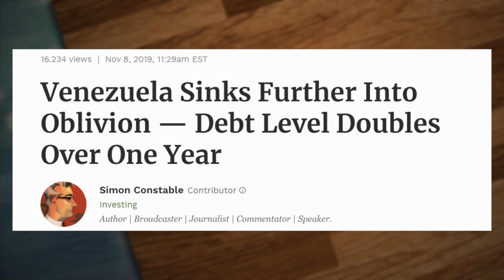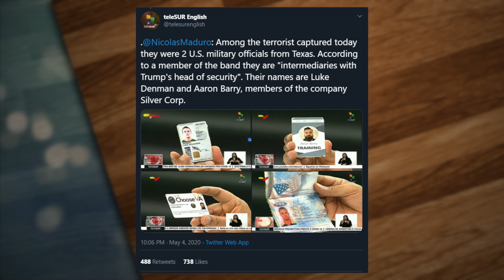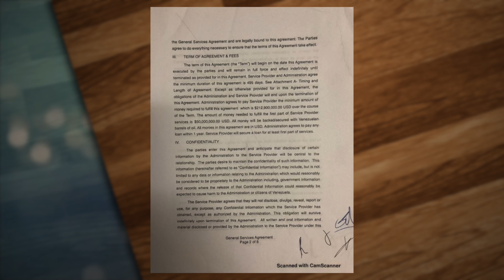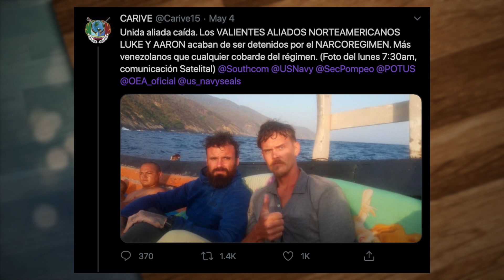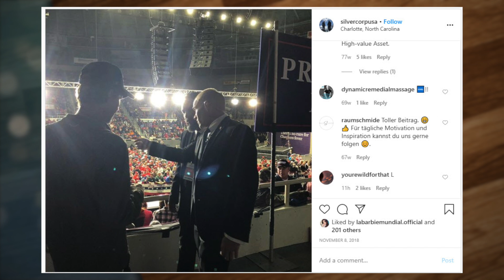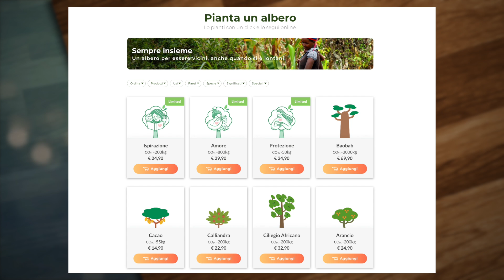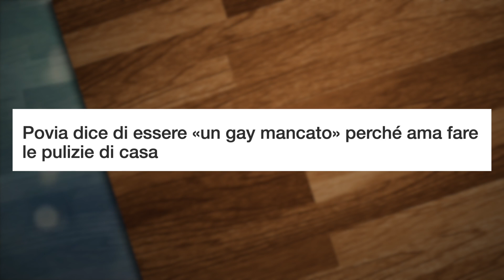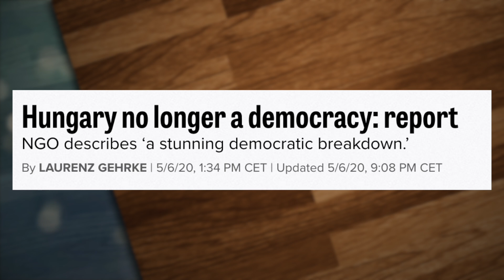Il fallito GOLPE in Venezuela annunciato sui SOCIAL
LINK DI OGGI:
Puntata 8 del Podcast: M.Crepaldi di Hikikomori Italia!
Che è successo in Venezuela?

PER CONTATTARMI VIA MAIL:
Per business, attività, promozioni, ads, cose così: